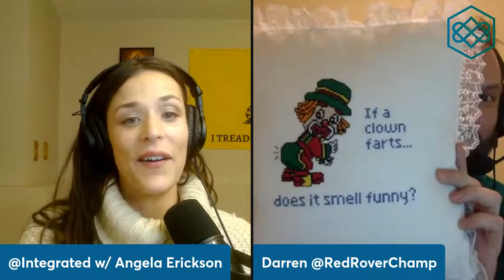LIVE: Angela Learns How to Cross Stitch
Darren, cross stitch extraordinaire, teaches Angela how to cross stitch a sloth. Grab a drink, a pattern, and join us for a little laughter fun.